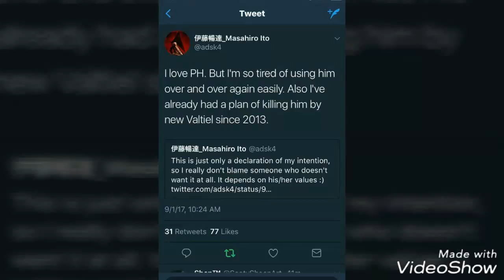Pyramid Head (silent Hill ) icon? or Over used character?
we will discuss who and what is Pyramid head and what his creator thinks of his use in Movies and as the icon for the Silent Hill series